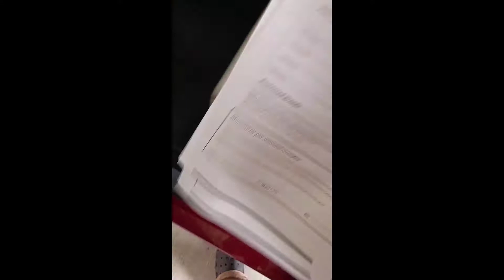come along! let's take sassy to the vet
follow along as we take sassy my aussidoodle to the vet, we are getting her wellness check, stool tested and health certificate. we are getting ready to ship her thru American airlines and we are getting all the requirements needed.